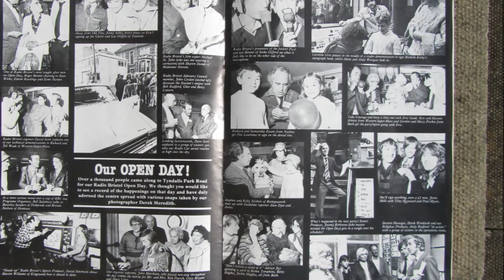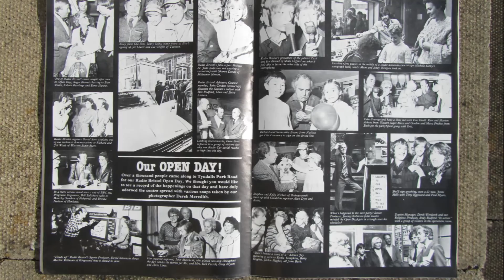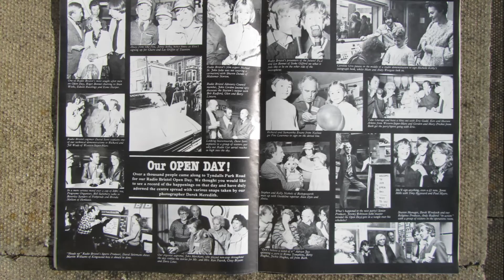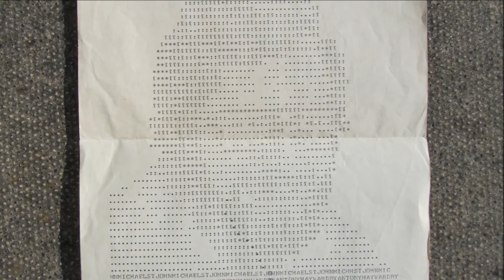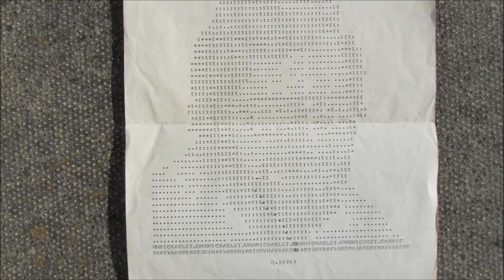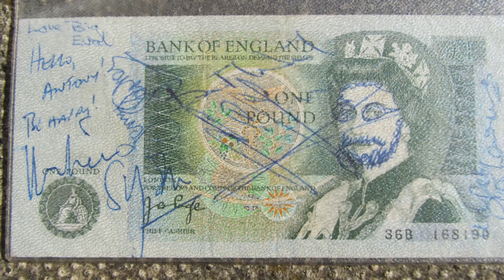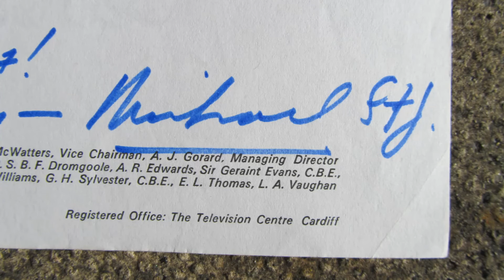Michael Alexander St. John (HTV Announcer) - An Interview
Recorded in 1981 at The Gloucester County Cricket Club, Bristol where Michael was opening a country fair.                             Interviewed by Paul Myers and Antony Hayward.